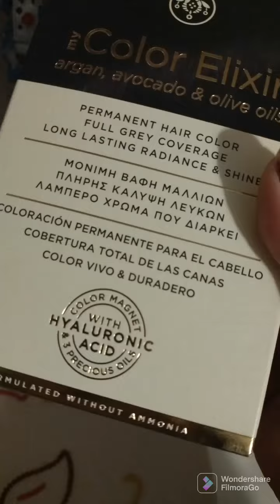καθημερινότητας, δουλειές σπιτιού καθαριοτητα Βαφω μόνη μου τα μαλλιά μου